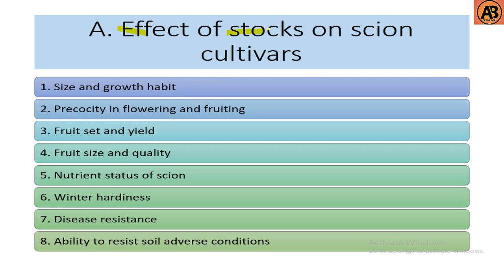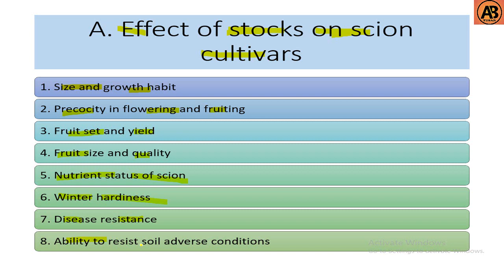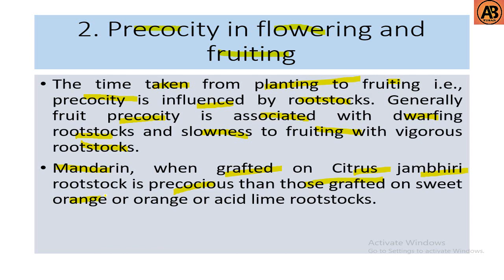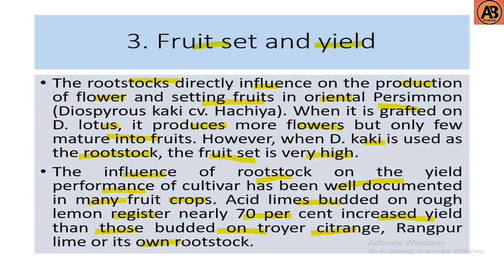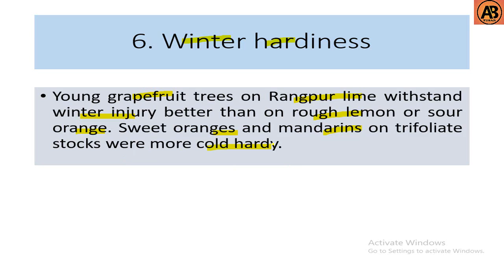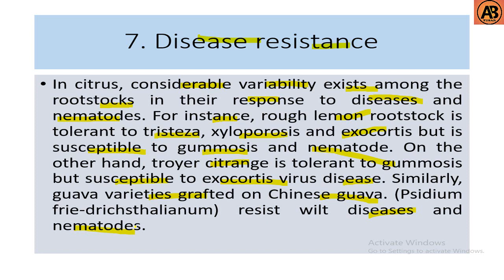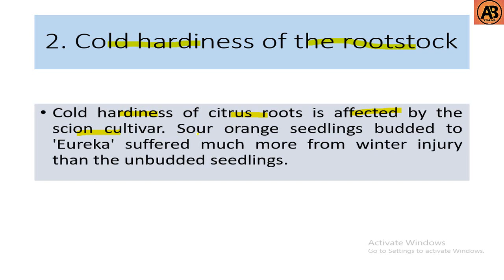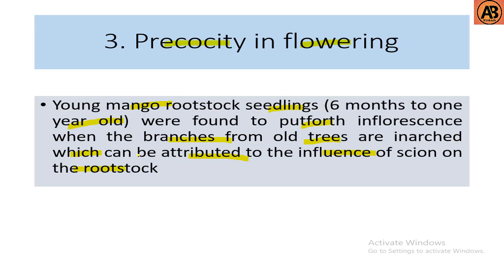Stock -Scion Relationships ।। "Learn with AB Tusar"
Welcome to Horticulture course